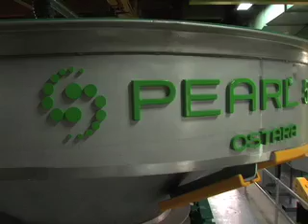Wastewater nutrient recycling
Clean Water Services Durham Advanced Wastewater Treatment Facility is the first facility in the United States to recover fertilizer from a natural byproduct of wastewater treatment.